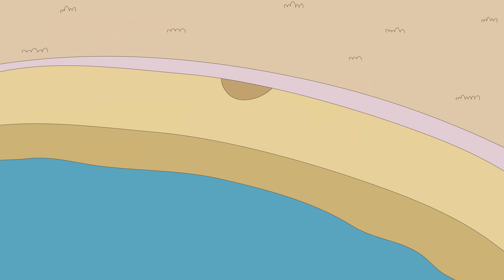Caillou y el Año Nuevo | Caillou en Español Castellano